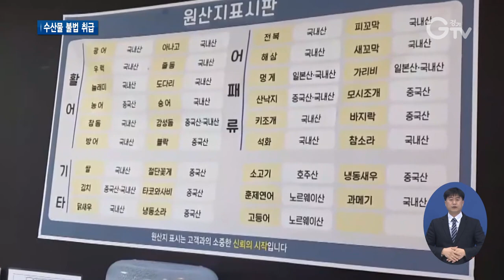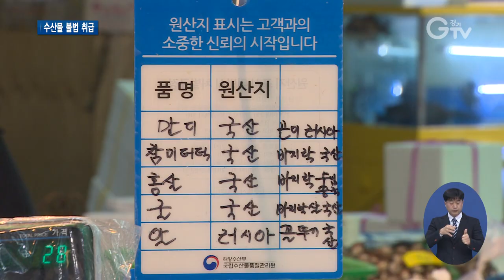일본산 방어 국내산으로 둔갑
[앵커멘트]
경기도특별사법경찰단이 닷새에 걸쳐 수산물을 취급하는 음식점 단속을 벌였는데요. 일본산이나 중국산 수산물을 국내산으로 둔갑시켜 판매한 곳 등 수산물 불법 취급 음식점 29군데가 적발됐습니다. 최지현 기자입니다.

수조 안에 가리비, 방어 등 각종 수산물 들이 있습니다.
[현장음]
방어는 거짓 표시이고 낙지도 혼동 표시고…

이를 바로 잡아 내주는 음식점인데, 식당 안으로 경기도특별사법경찰단이 들어가 원산지를 점검해보니 거짓 표시가 많습니다.
일본산 방어는 국내산으로 둔갑했고, 가리비, 멍게, 낙지 모두 원산지가 달랐습니다.

(화면전환)갑자기 단속반을 마주하자, 현장에서 원산지 표시를 고치려는 업소도 있습니다.
[현장음]
감성돔도 중국산인데…. 아니 지금 고치지 마시고요.
원산지 표시를 왜 거짓으로 했냐고 따져 묻자 업주는 변명에 급급합니다.
[현장음]
국내산으로 표시한 이유가 있으세요? / 낙지하고 개불하고 이런 건 거의 중국산이거든요…. 가끔씩 바꿔 오다가 이번 달엔 안 바꿔….

경기도 민생특별사법경찰단은 지난달 16일부터 20일까지 수원과 성남, 광주 등 도내 8개 시군의 수산물 취급·판매 음식점 90곳을 대상으로 수사를 벌였습니다.
그 가운데 29곳에서 32건의 위법행위가 적발됐습니다.
[인터뷰] 송정호 / 경기도 민생특별사법경찰단 수사6팀장
최근 일본의 방사능 오염수 방류 문제로 소비자들의 일본산 수산물에 대한 우려가 커짐에 따라 수입산 수산물에 대한 원산지 관리 실태를 점검하기 위해 수사를 실시하게 되었습니다.

특히 이번엔 일본산 수산물에 대한 원산지 거짓·혼동 표시 여부를 집중했는데, 이 경우가 21건에 달했다는 설명입니다.

원산지표시법에 따르면 원산지를 거짓 표시할 경우 7년 이하의 징역 또는 1억 원 이하의 벌금에 처해집니다.

경기도는 도민들이 안심하고 수산물을 구입할 수 있도록 지속적으로 점검과 관리를 이어갈 방침입니다. 경기GTV 최지현입니다.

영상취재: 김현우, 영상편집: 강윤식, 화면제공: 경기도 민생특별사법경찰단

[자막]
1. 이천 소재 음식점
2. [현장음]
3. 이천 소재 음식점
4. [현장음]
5.[현장음]
6.도 특사경, 수산물 불법 취급 음식점 29곳 적발
7.[인터뷰] 송정호 / 경기도 민생특별사법경찰단 수사6팀장
8.영상취재: 김현우, 영상편집: 강윤식, 화면제공: 경기도 민생특별사법경찰단